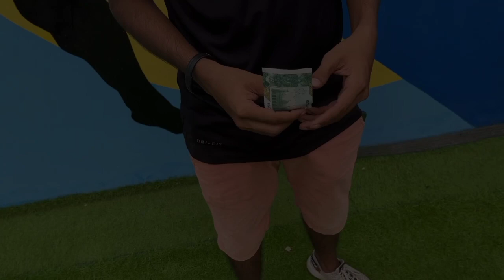Introduced my team Members❤️ | Full Entertainer😂❤️ | @AdeelVlogs372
Introduced my team Members | Full Entertainer 😂❤️ |@AdeelVlogs372 @mahadvlogs786 @harisahmedofficial17

Edit by : @Syed.Bilal13
Team members: Syed Haris | Adeel vlogs | joji | Haris ahmed vlogs | Naveed Pathan | mudabbir Babu | Hammad Babu | Mahad Vlogs | saud | Pasha | Ahsan |